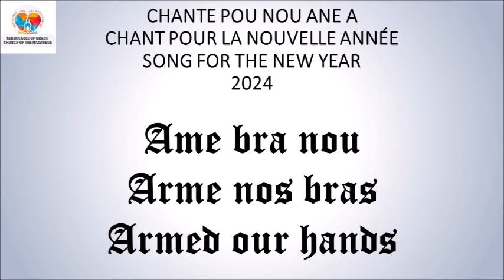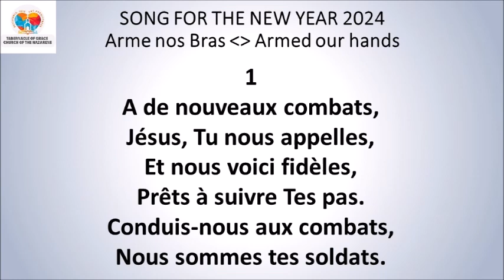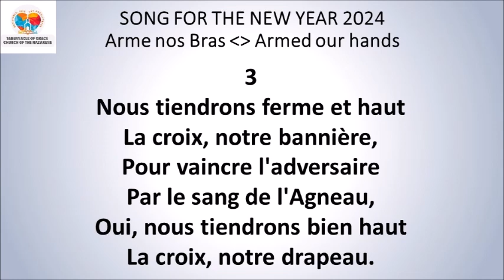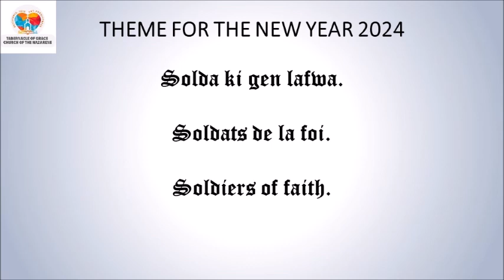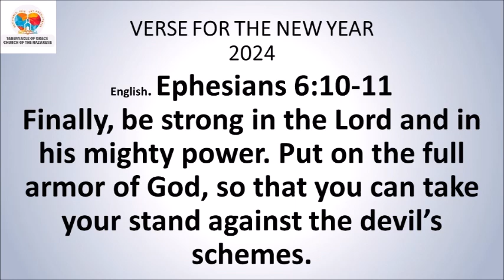DEVOSYON MIDI / MID-DAY DEVOTIONAL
DEVOSYON MIDI

*Pwovèb 9:10*
Lè ou gen krentif pou Bondye, se lè sa a ou konmanse gen bon konprann. Si ou konnen ki moun Bondye ye, ou gen lespri.
*Panse jounen an:* Moun kap viv nan sentete a se moun ki saj epi ki ap pratike pawòl Bondye a.